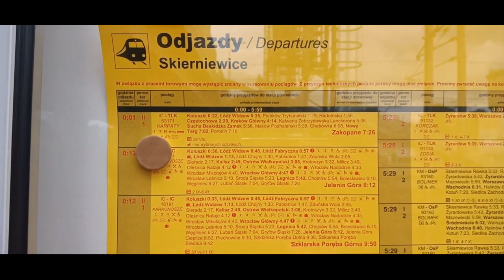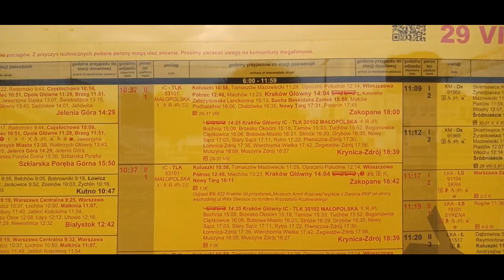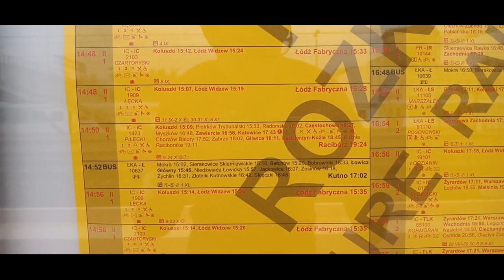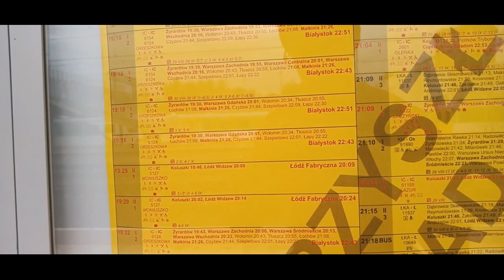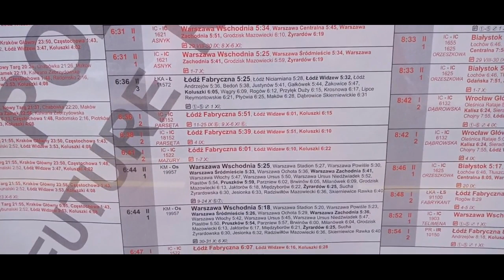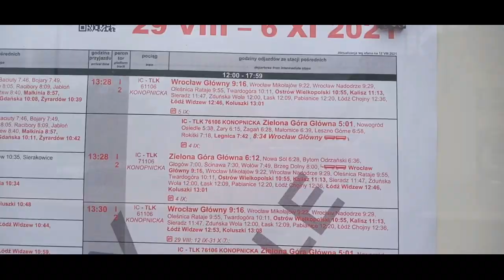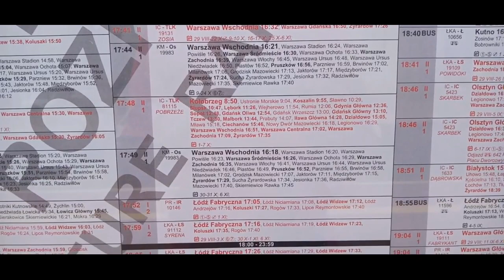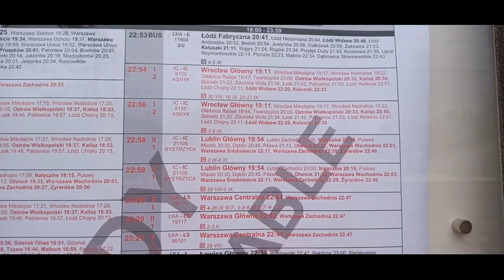Rozkład jazdy na stacji Skierniewice obowiązujący od 29 Sierpnia do 6 Listopada 19.8.2021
Co do rozkładu to od razu z góry mówie, że z Skierniewic wylatuje Witek i będzie cały czas latał CMK i i jedynie zostaje Małopolska z pewną przerwą bo będzie kursował CMK.
Dojdzie poranny pociąg łączony Mazury z IC Moniuszko z Łodzi Fabrycznej i taki skład pojedzie do Działdowa i tu rozdzielenie Flirtów i 1 jako IC Mazury do Olsztyna a drugi jako IC Moniuszko z Działdowa do Bydgoszczy Gł. a powrotny z Bydgoszczy Gł. do Łodzi Fabrycznej przez Warszawe na całej trasie będzie.  Dalej, Zamiast IC Kmicic to będzie TLK i rel. podobna co była do tej pory. IC Czartoryski z Łodzi Fabr. będzie startował do Lublina, Konopnicka do Wa-wy Gdańskiej, IC Kujawiak z Łodzi Fabr. do Bydgoszczy Gł. przez Wa-we, Nasielsk tak jak IC Moniuszko z Bydgoszczy.
Będzie też IC Bystrzyca z Lublina do Łodzi Fabrycznej i skład po Fredrze z Wrocka a z kolei z Asnyka z Warszawy. IC Tuwim do Warszawy Gł. i przejdzie na IC Prząśniczka do Łodzi Fabr.,  IC Fredro z Bydgoszczy do Wrocławia przez Nasielsk, Warszawe, TLK Konopnicka z Wa-wy Gdańskiej w pewnym okresieL od 1 do 7 Października.
Bolimek zostaje bez zmian i reszta też w miare bez zmian.